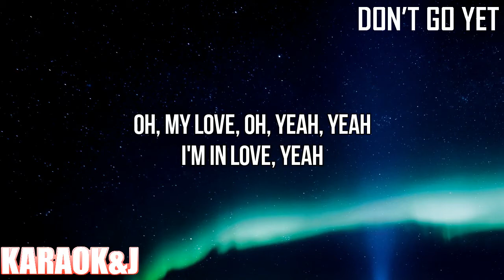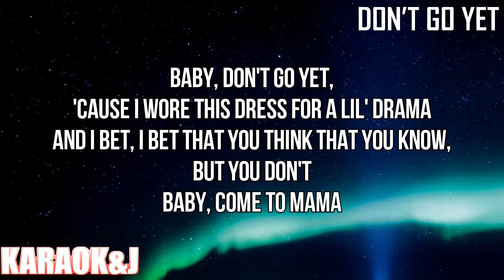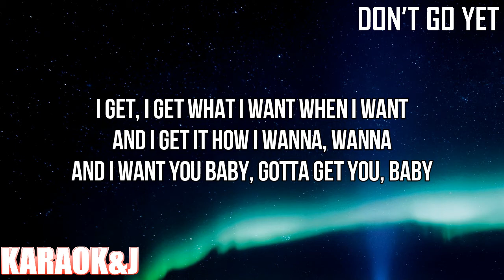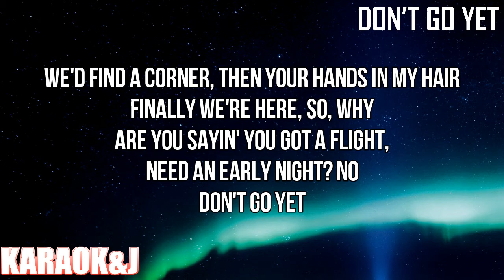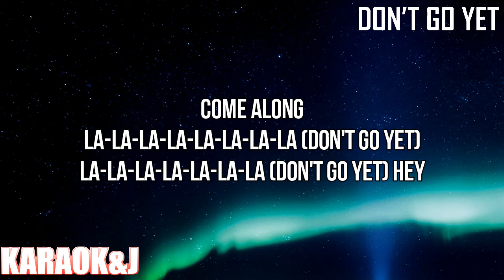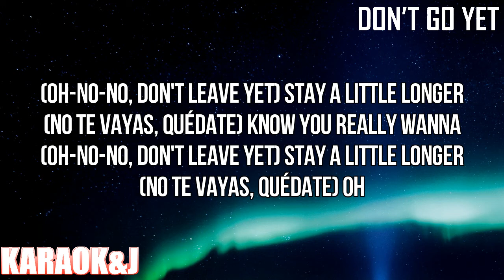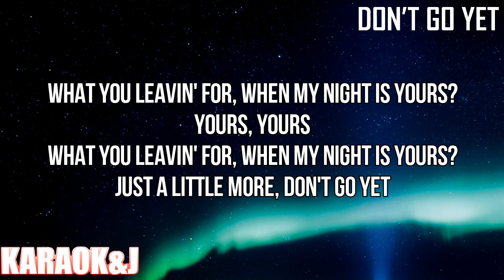Don’t Go Yet - Camila Cabello (Instrumental Karaoke) [KARAOK&J]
Camila Cabello - Don’t Go Yet (Karaoke Version)

Watch the Karaoke Video of the song "Don’t Go Yet" by "Camila Cabello" made by KARAOK&J.